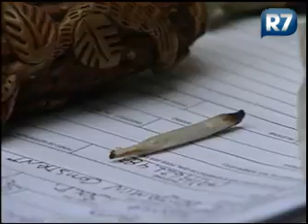Polícia encontra plantação de maconha em república de estudantes em Bauru (SP)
O mandado de busca e apreensão na casa foi feito após várias denúncias e reclamações de vizinhos sobre festas e bagunça durante a noite na residência. No local, a polícia encontrou vasos de maconha, além da droga pronta para o consumo, cachimbos e seringas. Os quatro estudantes que moram na república, uma garota e três rapazes, foram presos.